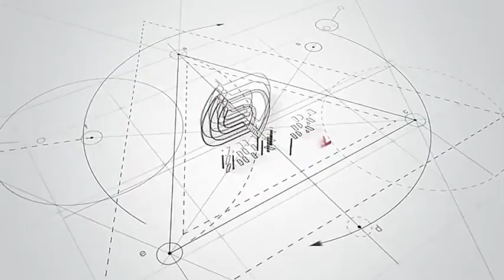Road Sweeper Replacement Tube Broom | High Density PP Bristles | Zhenda Brush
You can learn more about the Road Sweeper Main Broom produced by Zhenda Brush through this video.
for more specifications info and get quotes.